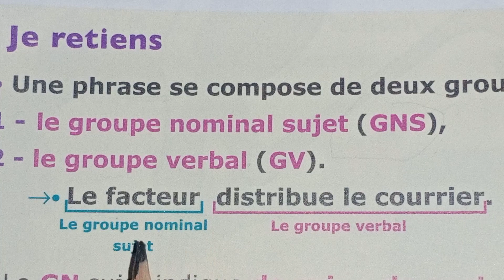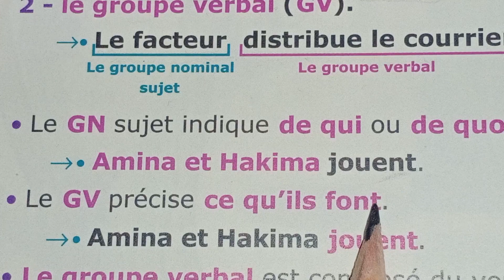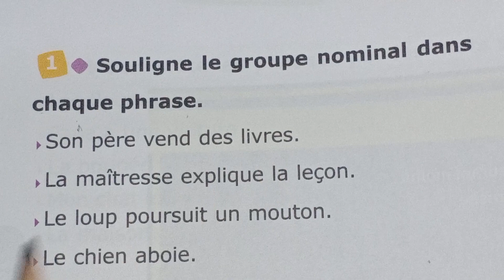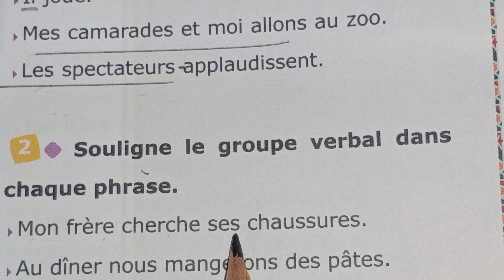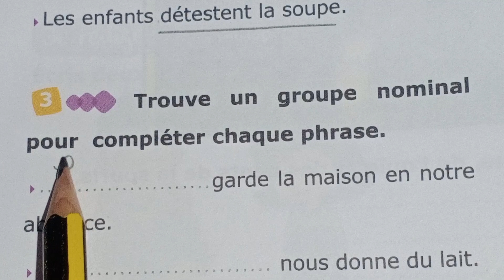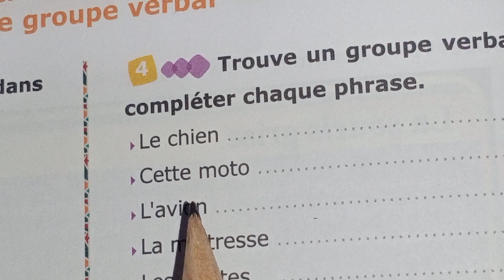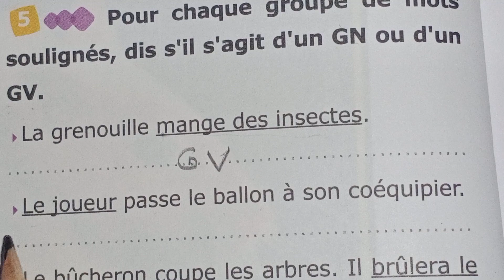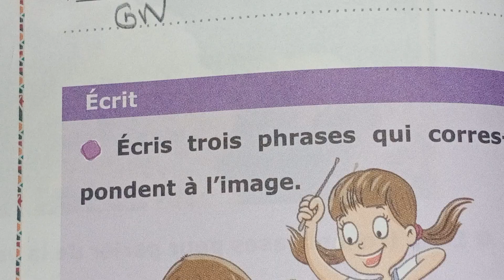PG 58 Identifier le groupe nominal et le groupe verbal. L'archipel des mots fichier élève CE1